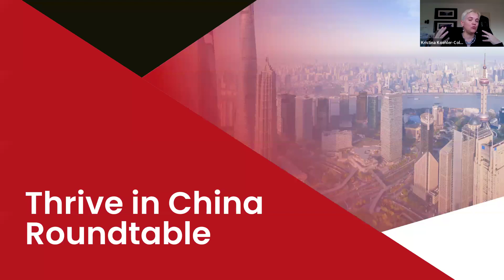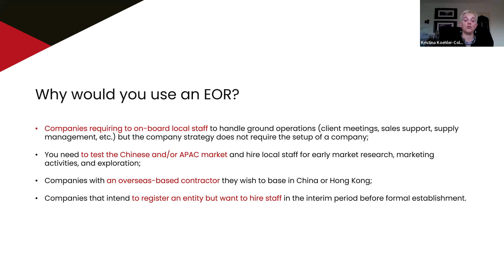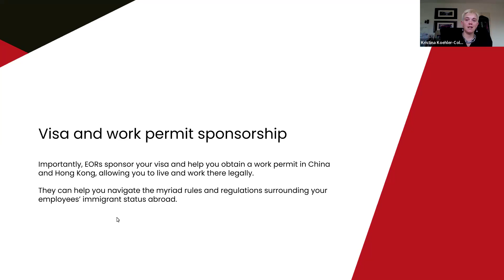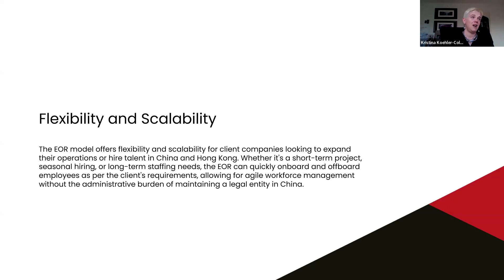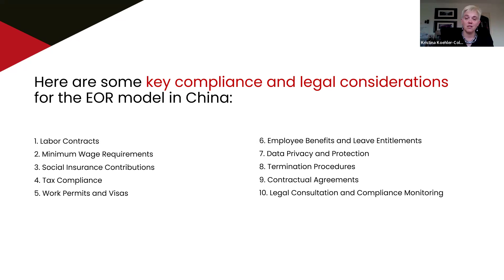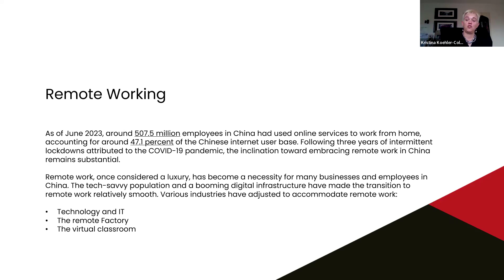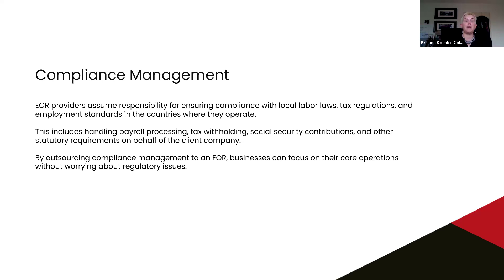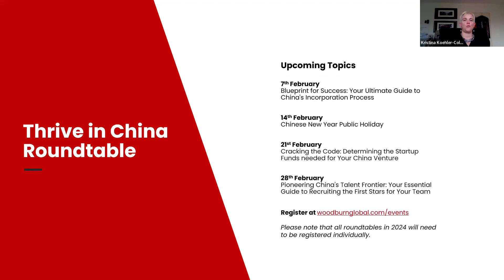Thrive in China Jan 31st - The EOR Advantage for Seamless Business Expansion in China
Empower Your Expansion: The EOR Advantage for Seamless Business Expansion in China

This roundtable will provide valuable insight into leveraging Employer of Record (EOR) services for businesses looking to expand into China and Hong Kong. The session will focus on the advantages of EOR in facilitating a smooth and compliant entry into the Chinese and APAC market, offering practical guidance for organizations aiming for seamless expansion.

The key points we will cover are:
- Understanding the EOR Model
- Compliance and Legal Considerations
- Agile Workforce Management
- Risk Mitigation and Cost Efficiency

Attendees will gain insights into how EOR can contribute to cost efficiency by eliminating the need for significant upfront investments and ongoing administrative overhead. Businesses will be better equipped with a comprehensive understanding of the EOR advantage, empowering them to make informed decisions for a seamless and compliant expansion into the Chinese market.

The insights will provide positioned attendees to navigate the complexities of workforce management and legal compliance, fostering a strategic and successful entry into the dynamic business landscape of China and the Asia Pacific Region.